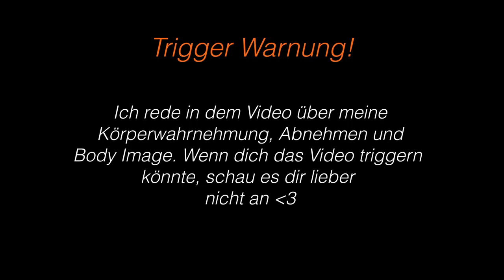Wie ich es zu einem GESÜNDEREN KÖRPER IMAGE geschafft habe | ACs Realtalk | Adorable Caro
Hey Babes,

-AC

-Equipment